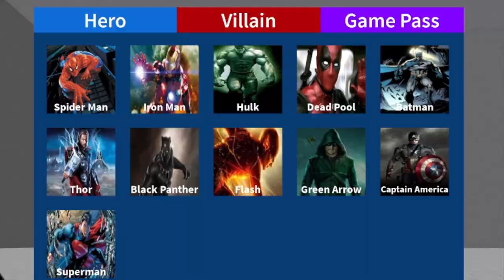ROBLOX EVERY SUPER HERO EVER SUPER BATTLE ! | Roblox Gameplay || Konas2002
Roblox had a massive superhero battle today withe every DC and Marvel Super Hero ever and we had to help !

The Roblox Super Heros in the DC Universe and Marvel from the Justice League to the Avengers have come together for a massive battle and we were there to help!